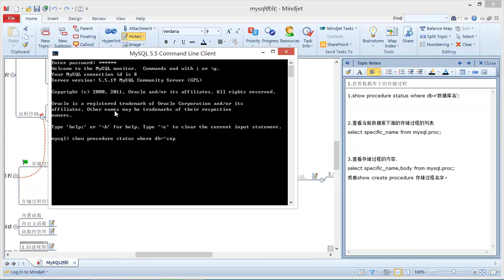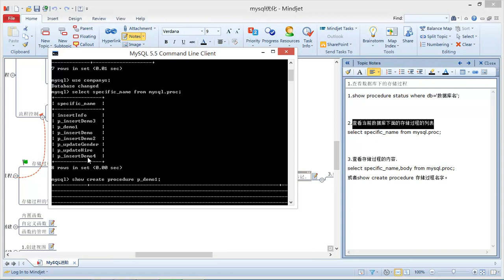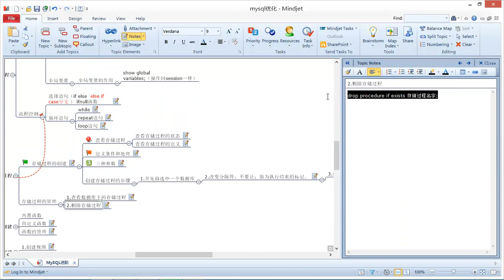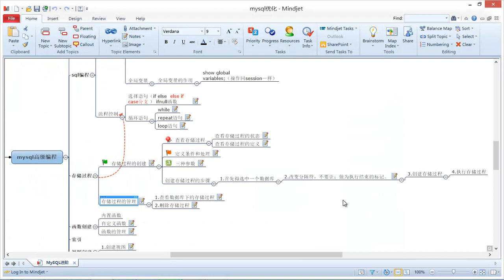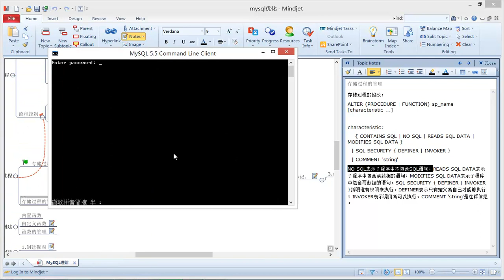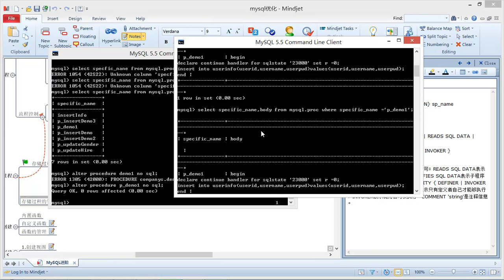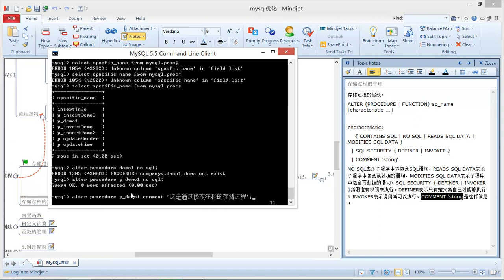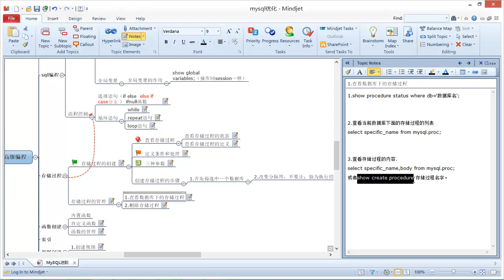Mysql进阶12 存储过程的管理